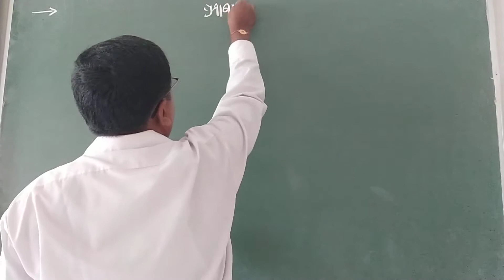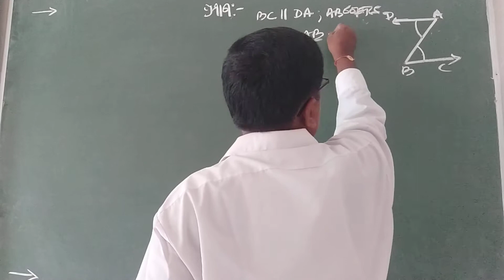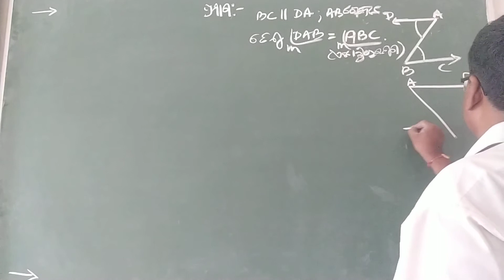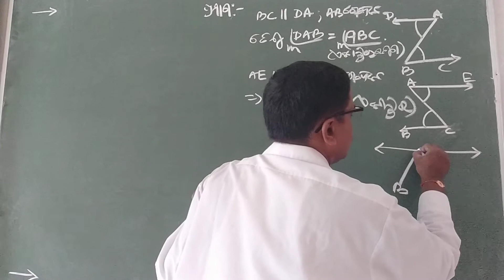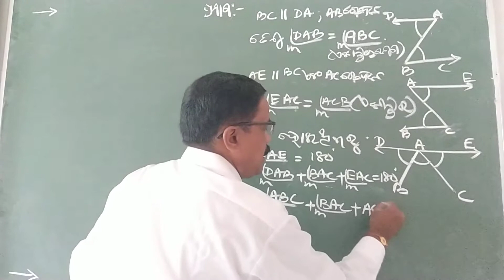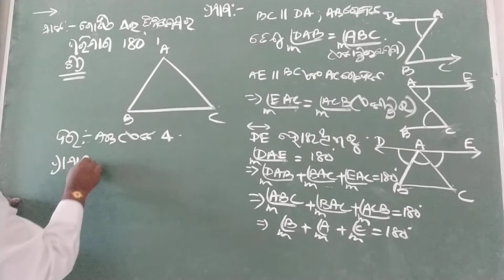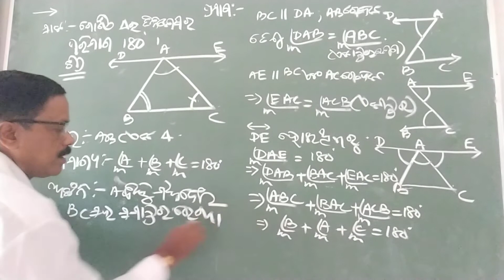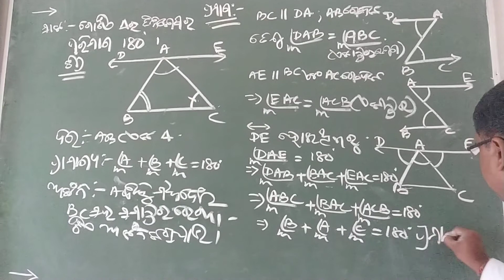class 9 geometry odia medium || theorem-9 || ନବମ ଉପପାଦ୍ୟ-9 || math guru odia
ତ୍ରିଭୁଜ ର ତିନି କୋଣରୁ ସମଷ୍ଟି 180 ।